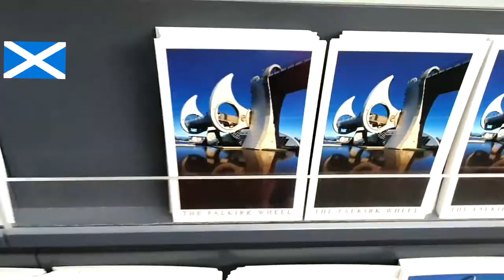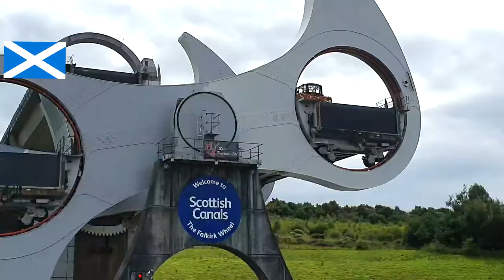THE FALKIRK WHEEL AND KELPIES 30 METRE HIGH HORSE HEAD SCULPTURES OUR TRIP TO SCOTLAND PLS WATCH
Pls watch this our video vlog tour guys in falkirk wheel and kelpies gianthead horse this is our first time visit to Scotland with our friends Pls watch and dont forget to support to our video hit Like ,comments below share and subscribe our channel thank you .
Our daily life here in UK with my Filipina Wife and from  Czech Republic couple